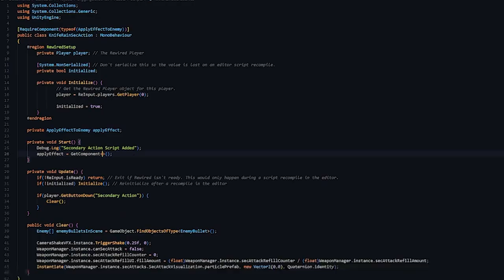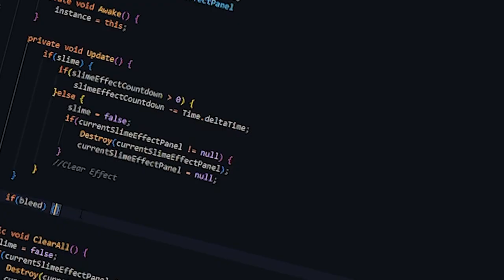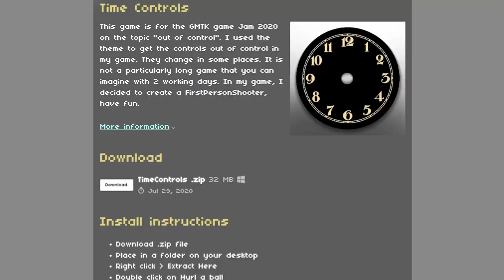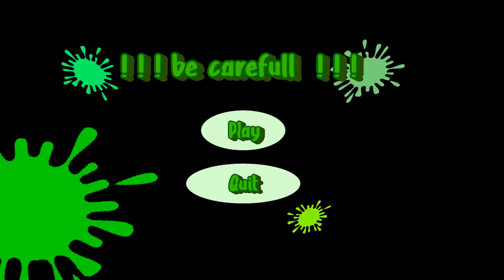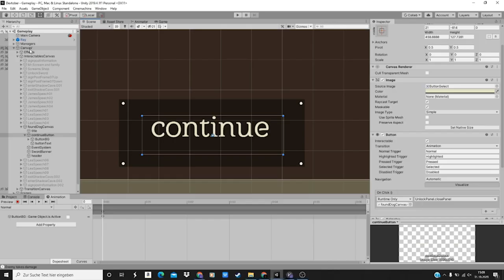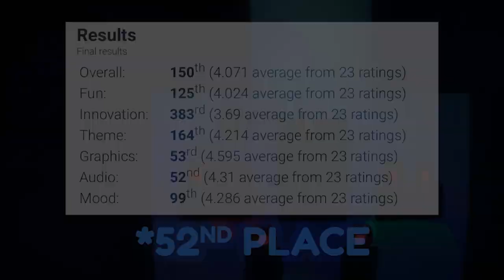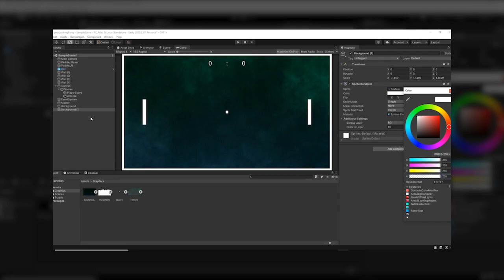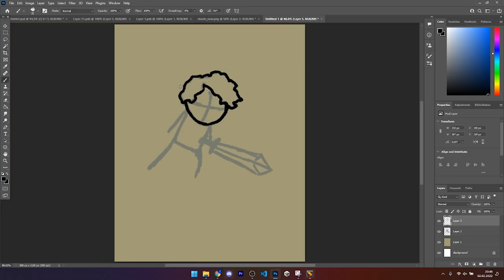3 YEARS OF GAME DEV: These Are All Games I Created ! ! !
This is a summary of every single game I worked on in my 3 years of game development.

You can play every released game that I showcased in this video other on Itch.io:

CHAPTERS
0:00 Intro
0:20 2020
7:13 2021
14:40 2022
17:25 2023
18:21 Outro